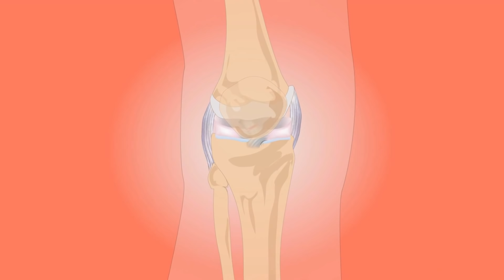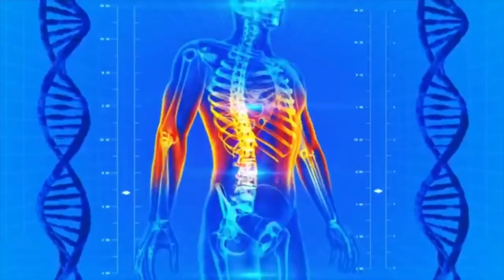Joint pain/कमर दर्द,हड्डियो की कमज़ोरी के कारन जो इंसान चल नही सकता वो दौड़नेलगेगा/knee pain/Arthritis